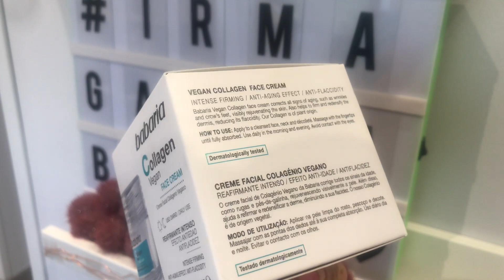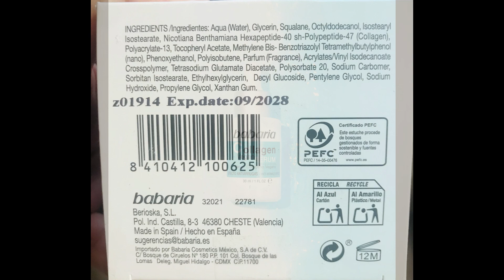Sérum y crema Facial con COLÁGENO VEGANO de Babaria. STOP arrugas,flacidez Y Más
Os traigo este Sérum y Crema facial con colágeno vegano de  Babaria.
* Sérum efecto Antiarrugas +firmeza+Elasticidad
*Crema efecto Antiedad+ Anti Flacidez + Luminosidad

✨👉Si te gusta este tipo de contenidos te invito a que valores subscribirte y formar parte de la familia, no olvides dejar,  tú me gusta que no sabéis lo que impacta en el canal.

Activa también la campanita 🔔🔔😜 de notificaciones, así YouTube te avisará cada vez que suba un nuevo  video, tenemos videos nuevos todas las semanas.

Aquí os dejo el enlace de mí, otro Canal Familiar👇 Los Suárez Family Vlogs 👩‍❤️‍👨🐕🐕😻😻😻😽.